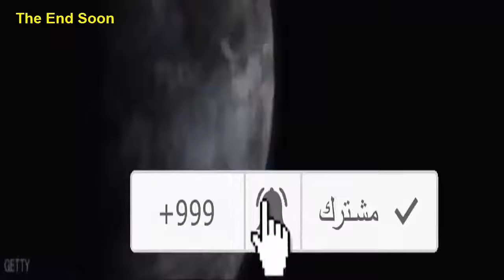اعصار امريكا Ouragan d’Amérique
اعصار امريكا